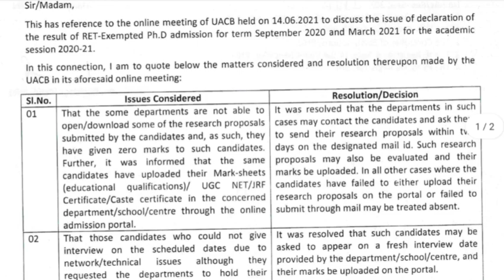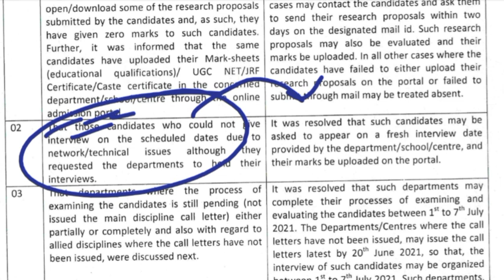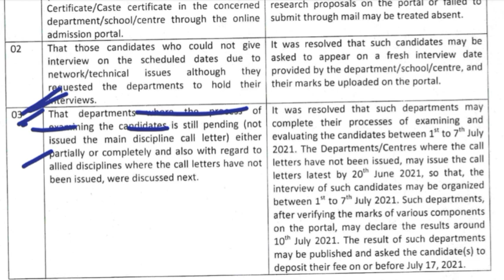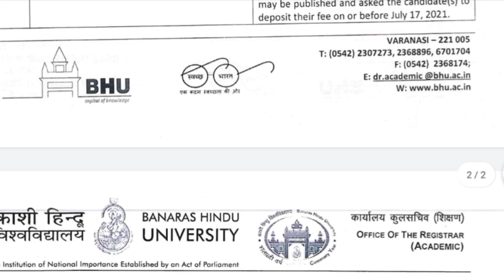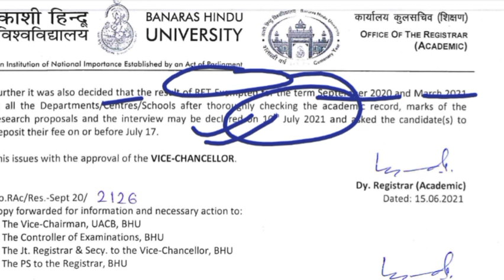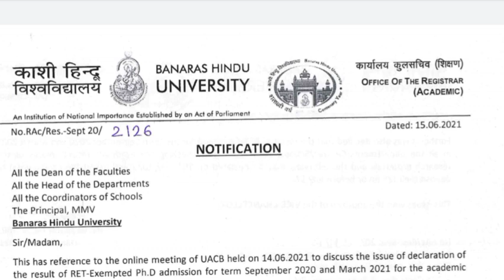BHU || Updates || Interview Results || PhD Admission || RET EXEMPTED Updates || Results on 10th July